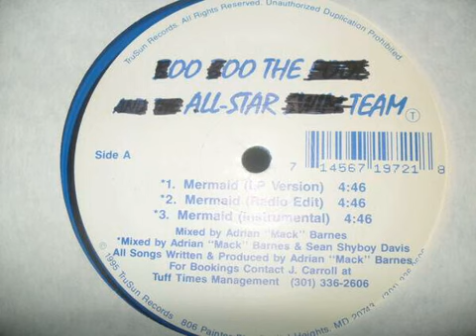Boo Boo The Fool & The All-Star Team - Mermaid (LP Version) [1995]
All we want is to keep the hiphop culture alive and to share the best genre of music in the world with you!

See my channel as an archive for hiphop, cus thats what it is and what I want it to be.

Yours truly, Digga.